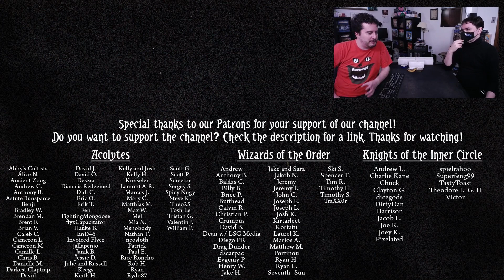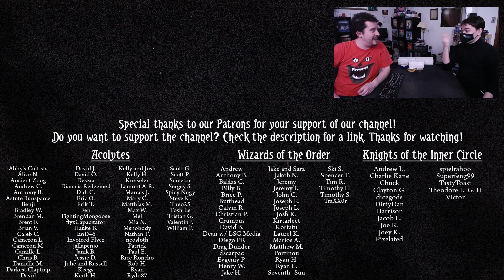5 Investigators A New Player Wants To Play (Arkham Horror: The Card Game)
For this week's video, we have a new face to introduce! This is Eric, a loooong time friend who introduced me to the Arkham Files with Arkham Horror 2nd Edition. We're going to record some Arkham together, so I thought this would be a great time to bring a new (and I mean *new*) perspective to the channel!